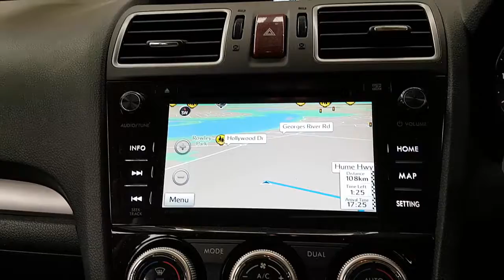WRECKING 2015 SUBARU FORESTER 2.0 AUTOMATIC (C26006 SATNAV)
We are currently wrecking this 2015 SUBARU FORESTER 2.0 AUTOMATIC (C26006 SATNAV).